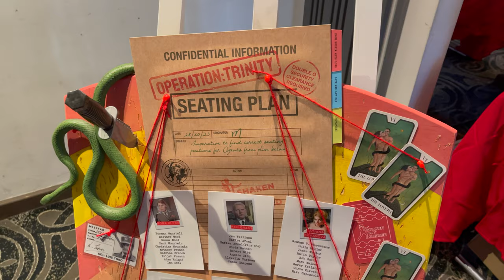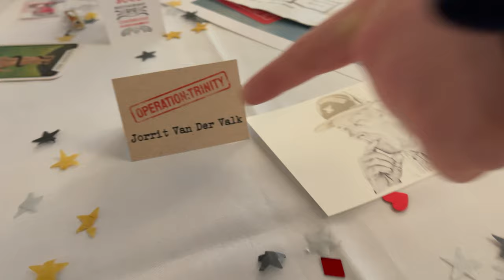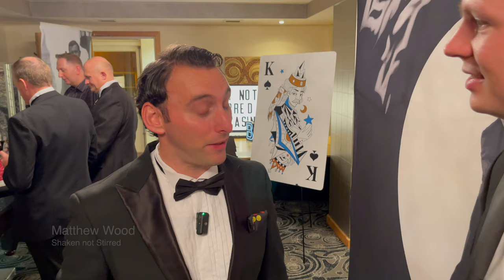Shaken Not Stirred | Operation Trinity | Event Report | Locations rond Pinewood | 4K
jamesbond event shakennotstirred English subtitles available.

Gasten uit de James Bond-films, vele fantastische verhalen van achter de schermen, John Glen, David Meyer, Tony Meyer, Norman Wanstall, een weerzien met vrienden en een heus casino! Dat is Operation Trinity georganiseerd door onze vrienden van @shakennotstirred007 Matthew Wood en Nick Fentiman. Gosse en Jorrit nemen je mee langs de hoogtepunten van dit 007 event en laat je een aantal filmlocaties rond de wereldberoemde Pinewood Studios zien!

* Gosse vermeldt in de video abusievelijk dat de film scènes uit Goldfinger op Stoke Park enkel voor het hoofdgebouw zijn opgenomen. Dit is niet juist, de opnames rond hole 17 en 18 vonden plaats achter het gebouw.

Doneer jij net als wij ook aan de Mark Milsome Foundation?

Guests from the James Bond films, many fantastic stories from behind the scenes, John Glen, David Meyer, Tony Meyer, Norman Wanstall, a reunion with friends and a real casino! That's Operation Trinity organized by our friends at @shakennotstirred007 Matthew Wood and Nick Fentiman. Gosse and Jorrit take you through the highlights of this 007 event and show you a number of filming locations around the world-famous Pinewood Studios!

Would you like to make a donation for The Mark Milsome Foundation just like we did?

Copyright: For Your Eyes Only (1981), Tomorrow Never Dies (1997), The World is Not Enough (1999), Casino Royale (2006) –  Danjaq LLC, United Artists Corporation, Columbia Pictures Industries Inc., Universal Pictures en alle andere James Bond handelsmerken ® Danjaq, LLC gelicenseerd door EON Productions Ltd. Alle rechten voorbehouden.